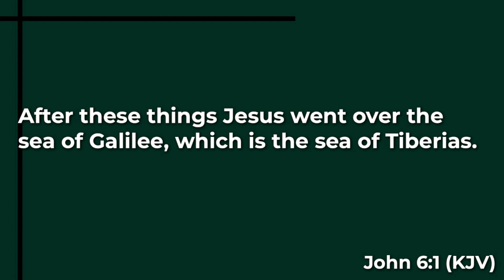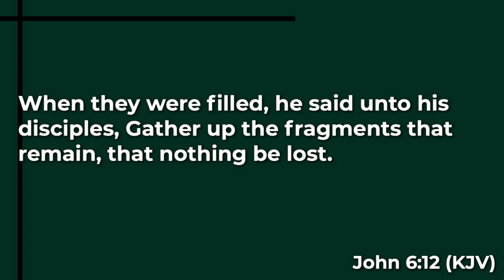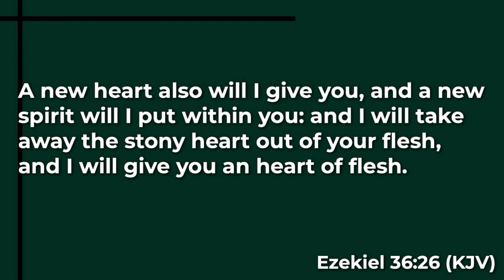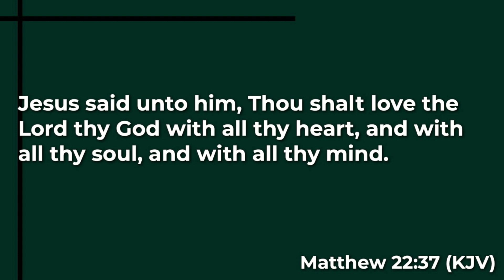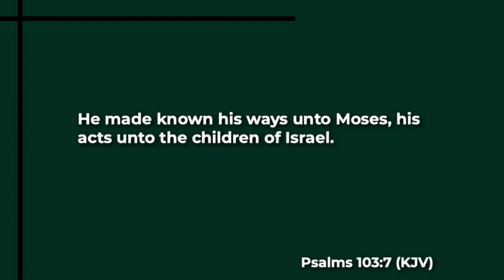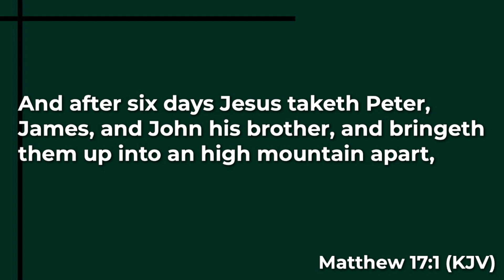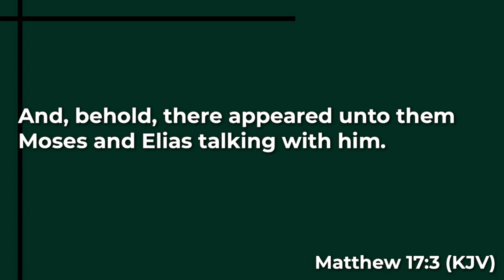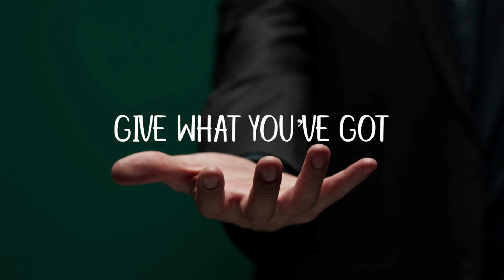Give What You've Got | Pastor JoeDon Calhoun | LifeSpring Church of Brookfield WI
We have the condition of a rebellious heart. The heart must be transformed to be what God intended for us. We give what we've got and He performs the miracle of transformation.